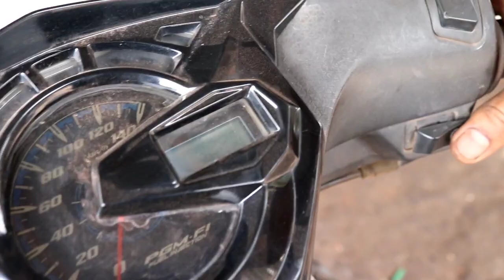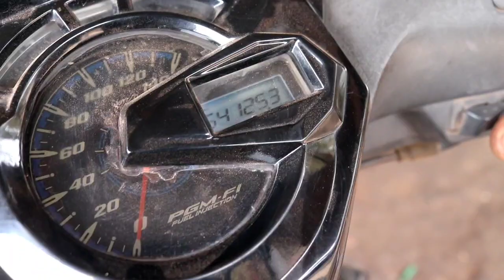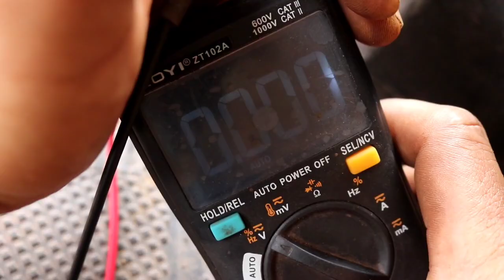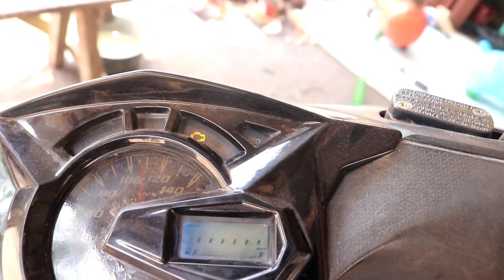cukup bayar 15k beat yg sering mati di jalan dan tidak kuat stater jadi beres..(bengkel sambatan)